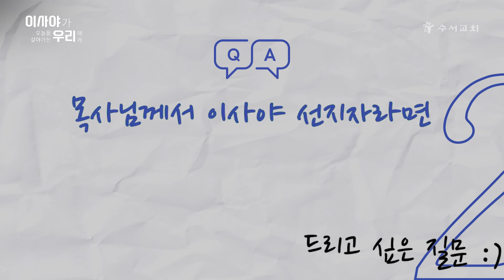📖2편 | 목사님께 묻다 | 이사야가 오늘을 살아가는 우리에게 | 황명환 목사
⏲️ 타임라인

0:00 이사야의 매력
0:10 타이틀
0:17 진행방법 소개
0:34 질문1. 왜 이 시대에는 이사야 선지자 같은 분이 안 계실까요?
2:10 질문2. 오늘날 진정한 하나님의 말씀과 목소리를 구별하는 방법이 있을까요?
4:34 질문3. 지금 이 나라에 대하여 어떻게 반응하며 어떻게 하실까요?
6:23 질문4. 굳건한 신앙의 비결은 무엇인가요?
7:37 감사인사 &꽃다발 전달
7:55 목사님 말씀
8:30 타이틀

|출연| 황명환목사님
|촬영| 김다빈
|구성| 정현덕 박예찬
|조연출| 고승진 김세나 김소은 장순광 장태묵 최경찬
|연출| 김설리
|제작| 수서교회 미디어선교팀

* 이 채널은 수서교회의 공식 채널입니다.

* 본 동영상의 광고는 수서교회와 무관합니다.